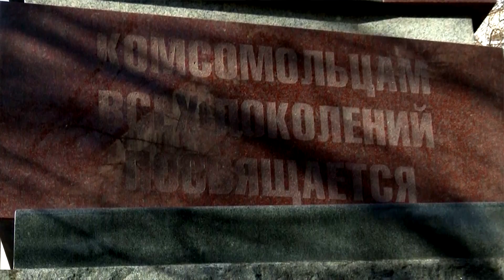Празднование 105-летия ВЛКСМ объединило комсомольцев с юнармейцами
Советские комсомольцы и современные студотряды объединились. Накануне в Новосибирске отметили 105-летие Всесоюзного ленинского коммунистического союза молодёжи. «Перекличка поколений» прошла у стелы «Комсомольцам всех поколений посвящается».